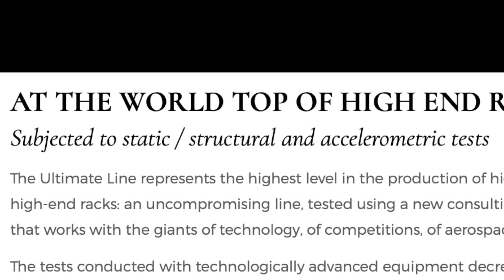Bassocontinuo Ultimate Line high-end audio rack system